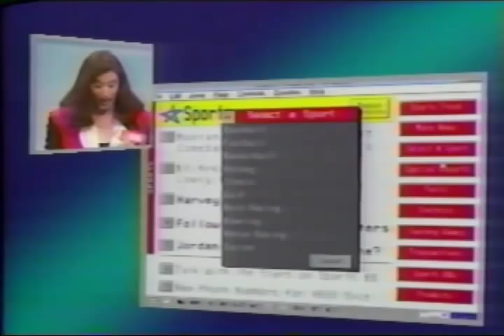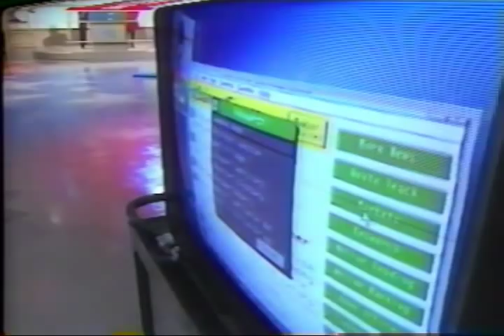1994 Game Show - The Prodigy Challenge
I'm John Lawlor and in 1994 I was Executive Producer at a Los Angeles TV production company when we created and produced a 30 minute TV game show format program for Prodigy (the online service created in a partnership between Sears and IBM). The "Prodigy Challenge" showcased the search engine capabilities within the Prodigy service.

Online search engine - what a concept!

My apologies for the poor video quality - it was uploaded from an 18-year old vhs.